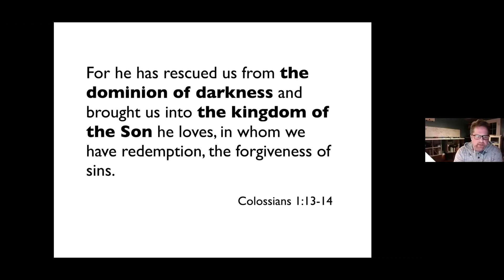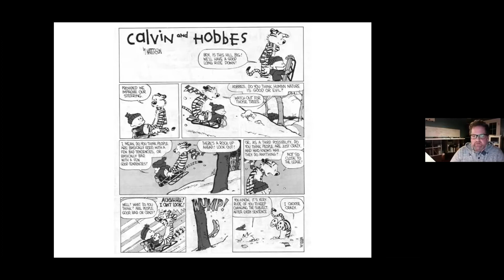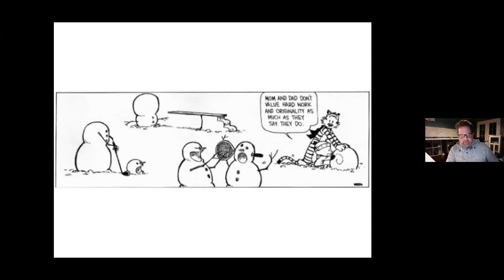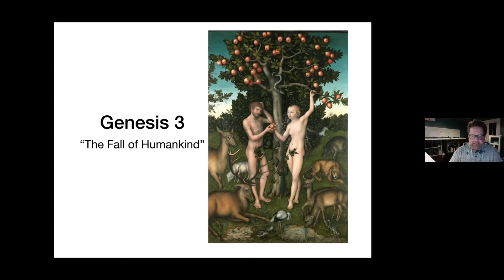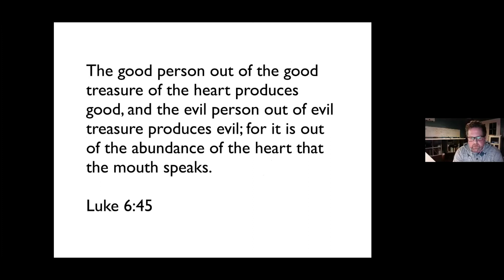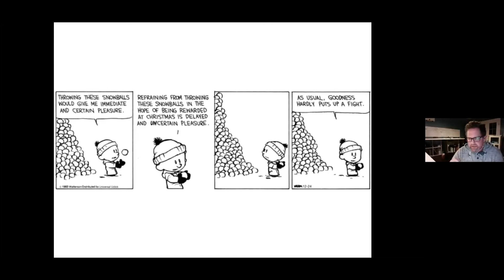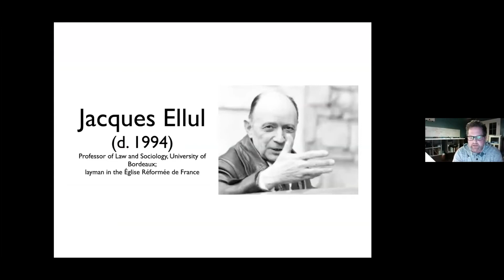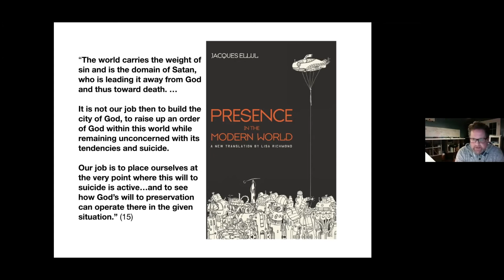Every Job a Parable: Fall (plus interview with Dennis Jasper)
We all long to do work that matters. As Christians we especially want to do work that matters to God. Can God reveal himself to us through our work? Can our work reveal God to others? Join us in this series as we invite special guests to dialogue about how every job can be a parable.

The main speaker of this message is UBCO Campus Minister, Rev. Dr. Todd Statham. Interview is with UBCO Nursing Professor, Dennis Jasper.